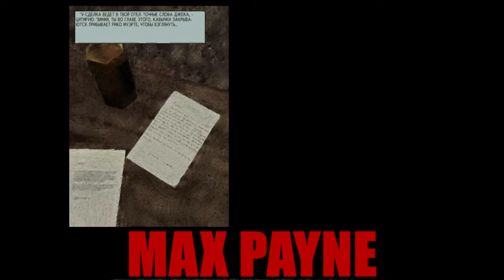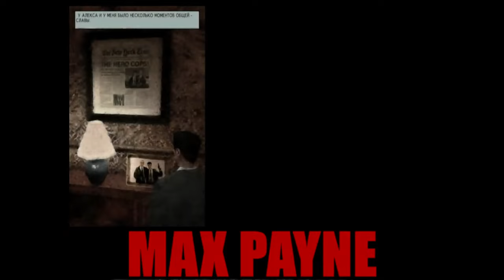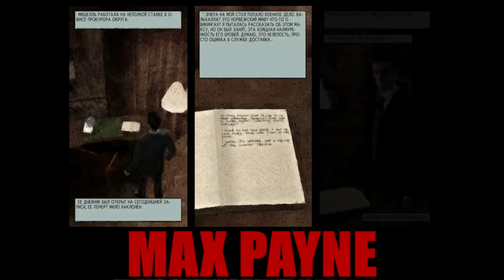Max Payne | ИГРОФИЛЬМ | 4K 60 FPS | ИГРА ПРОХОЖДЕНИЕ.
Макс Пэйн — человек, которому нечего терять, в темной и холодной городской ночи. Работающий под прикрытием полицейский был ложно обвинен в убийстве, и теперь его преследуют и копы, и бандиты. Макс находится в отчаянном положении, сражаясь в битве, в которой он не может надеяться на победу.